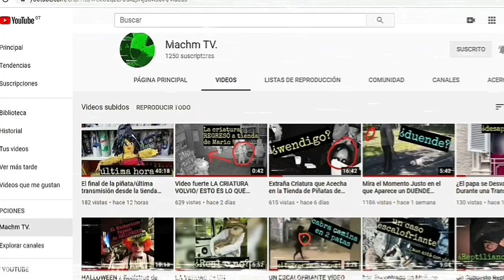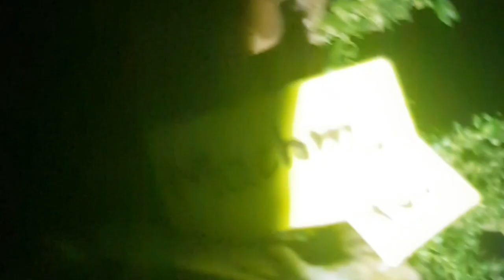CRIATURA Mitad HUMANO y Mitad REPTIL Avistada en COSTA RICA (VÍDEO REAL)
En redes sociales existe evidencia sobre supuestas criaturas extrañas que fueron captadas en el momento justo, y el día de hoy analizaremos un caso escalofriante al respecto, pues afirman que una bestia de apariencia horrible, está atacando a la gente de Costa Rica.